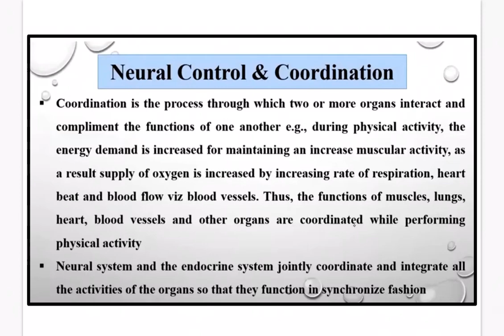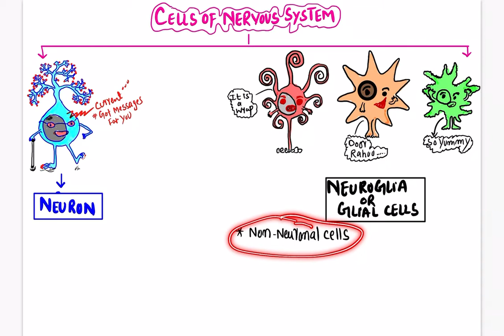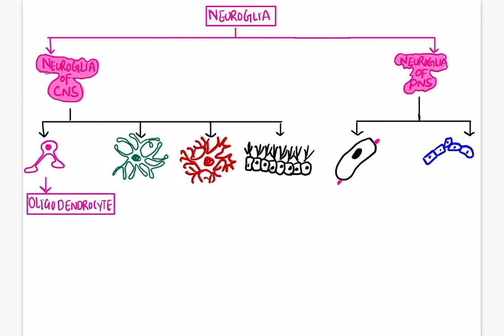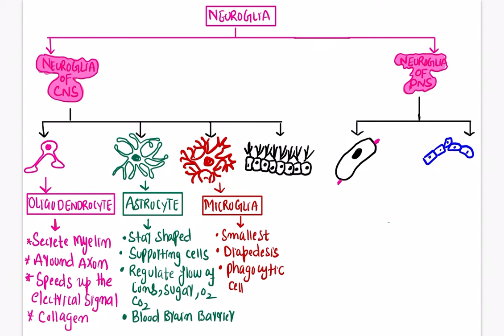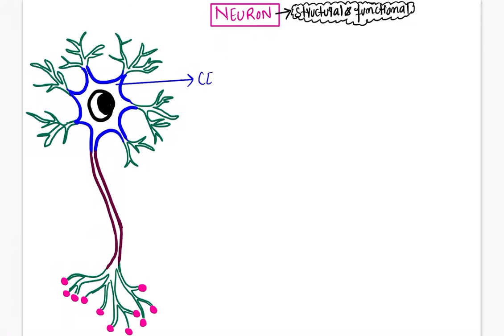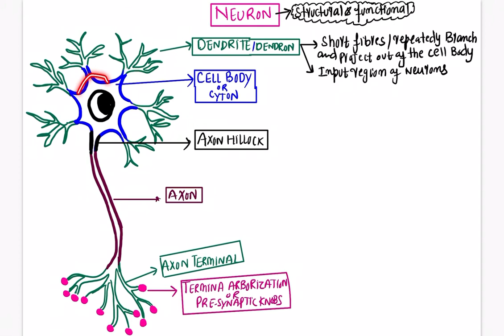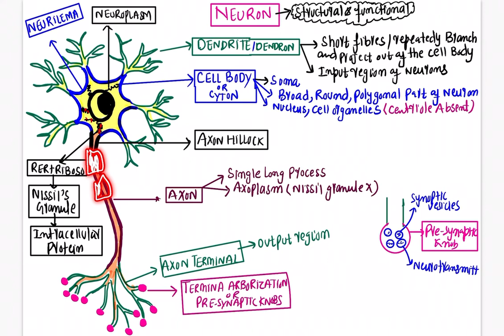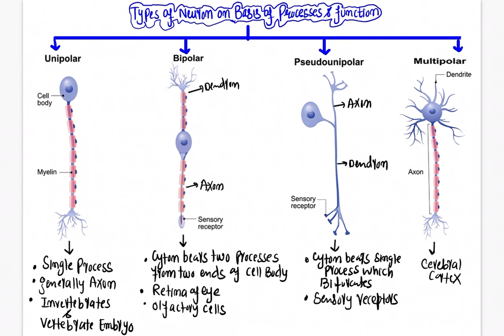Neural Control and Coordination-L-1- NEURON & NEUROGLIA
NEUROGLIA
TYPES
NEURON